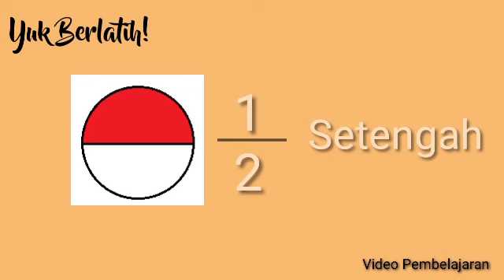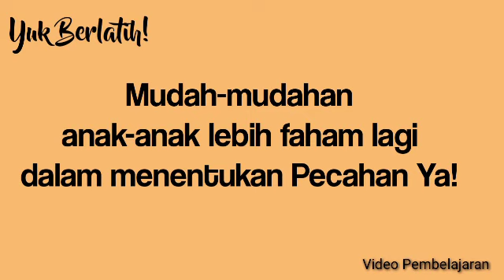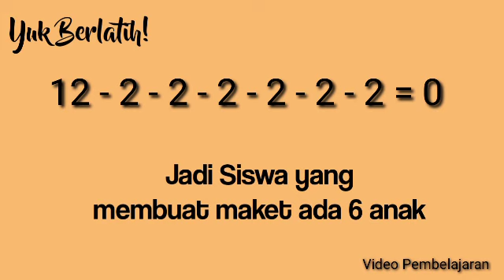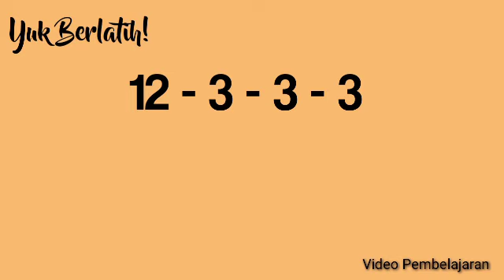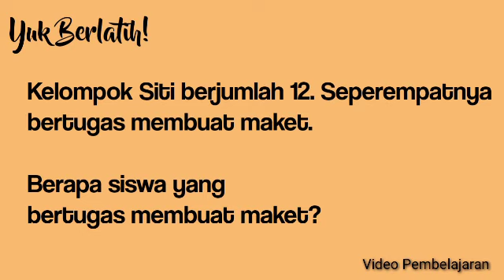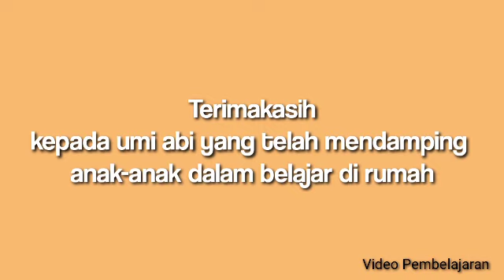Soal Cerita Pecahan Kelas 2 Tema 7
Masih belajar mengenai pecahan, tapi kali ini  dalam bentuk soal cerita.

Selamat menyaksikan